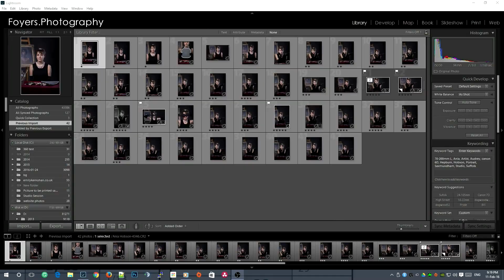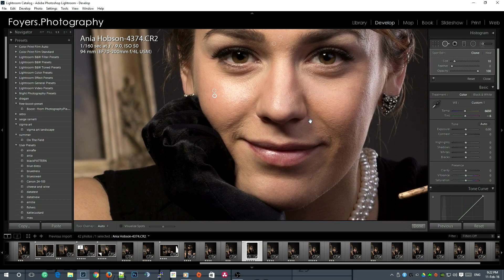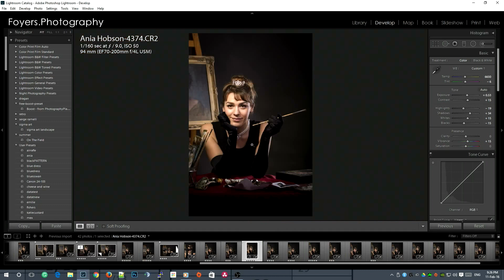Ania Hobson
Ania Hobson is a portrait & figurative artist based in Suffolk, England. Her work hangs around the world and has been exhibited at the Mall Galleries, London.

Portrait inspired by Audrey Hepburn breakfast at tiffany's

And get on our mailing list to stay up to date on my news  and photography: